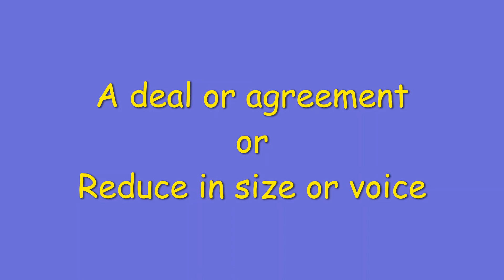Contract meaning (Homograph)